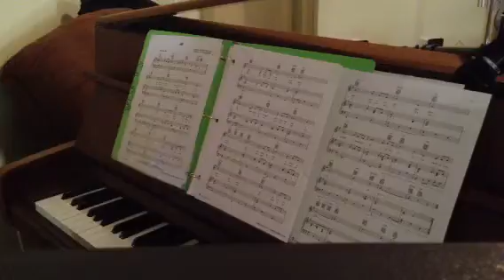"He Can Turn The Tides" Selina Charles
This is a beautiful song made famous by Diana Ross.  It was recommended to me by my good friend Jackie Cortez.  I'm so glad because I fell in love with it!  Praise God, He forgives us no matter what!  Be blessed